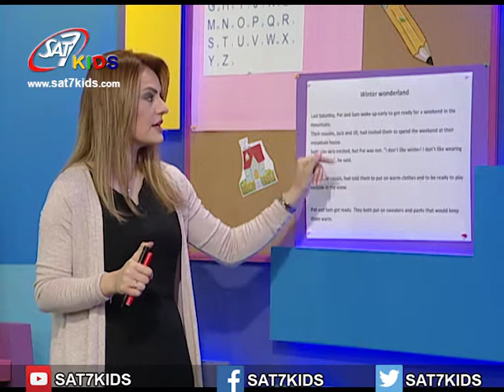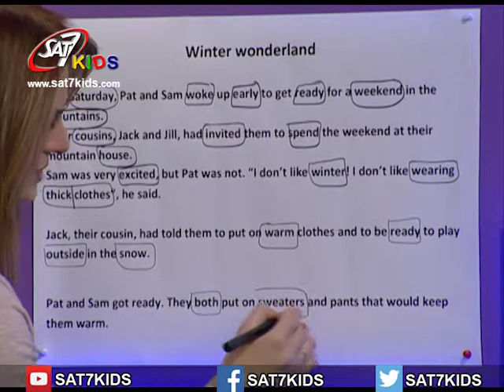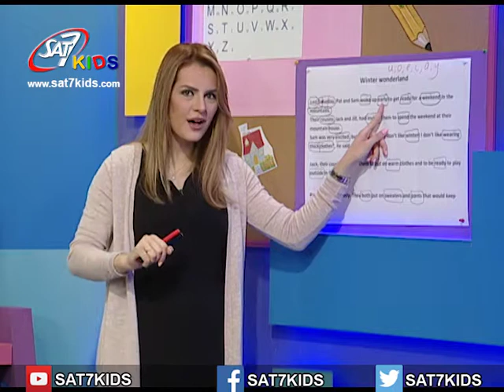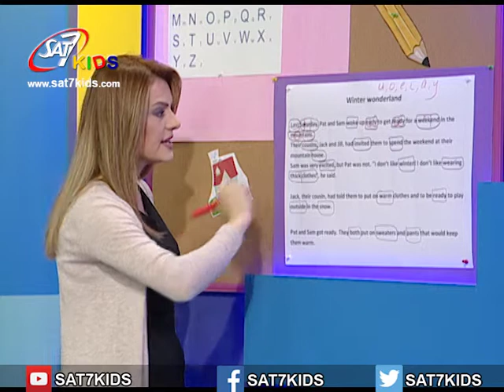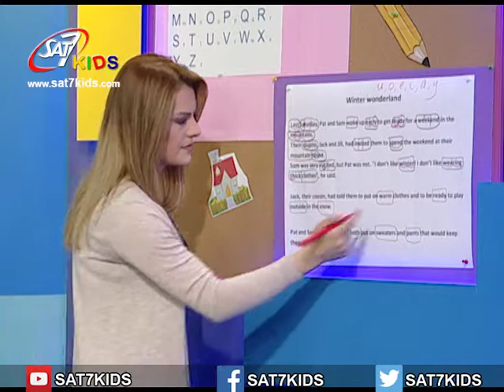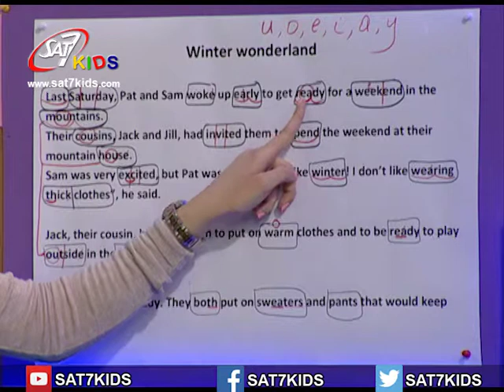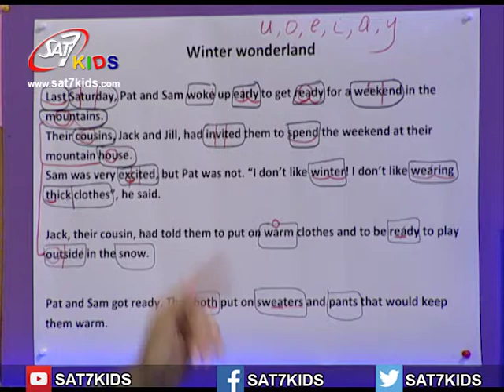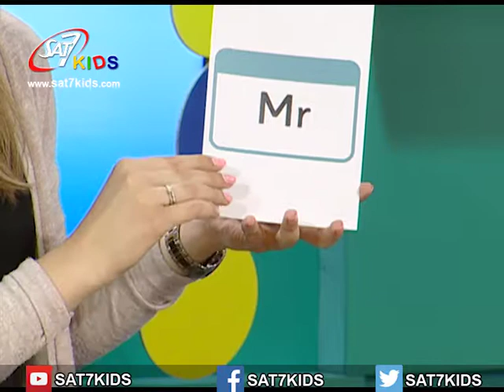English Episode 26 (singular and plural form)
"In this lesson to will change nouns and sentences from the singular form to the plural form and  understand that some nouns do not change when transformed to the plural"
 في هذا الدرس سوف نغير الأسماء والجمل من صيغة المفرد إلى صيغة الجمع ونفهم أن بعض الأسماء لا تتغير عندما تتحول إلى صيغة الجمع